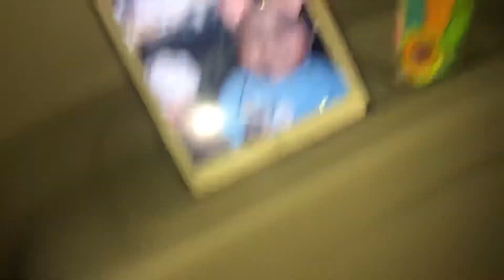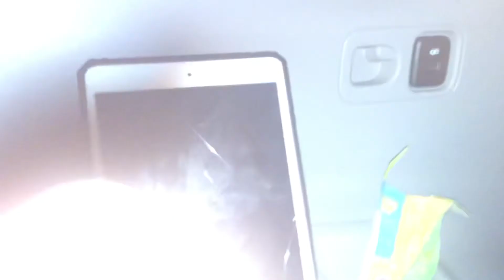November 24, 2021